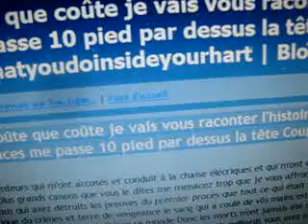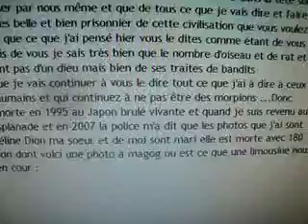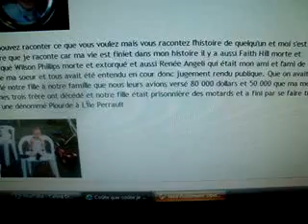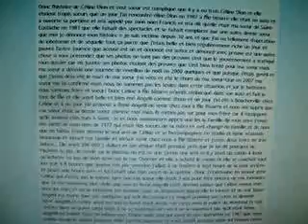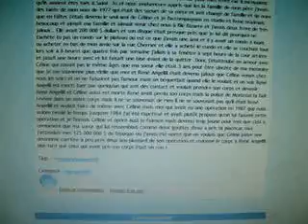Celine Dion Fais ce que tu voudras